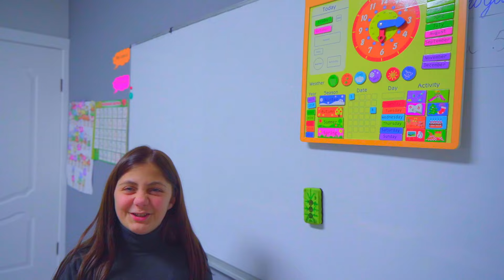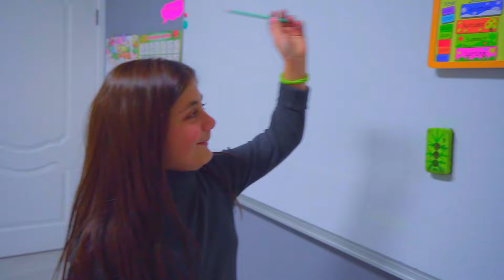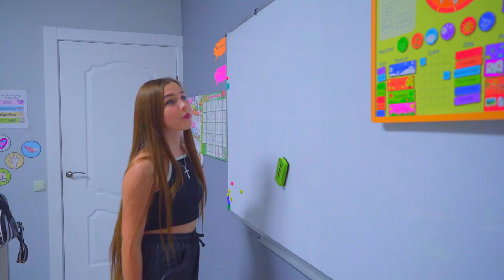حدث هذا لديانا لأول مرة! سن الانتقال أو الغباء؟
لقد تغيرت ديانا كثيرا! هل هو مجرد غباء أم سن تحولها؟